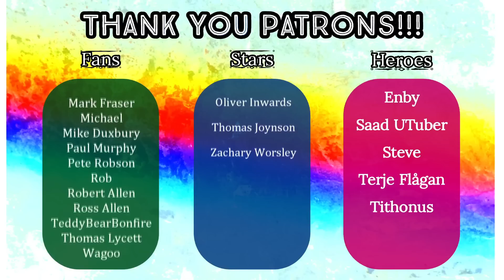American Reacts - SEAN LOCK - Would I Lie To You ❓ - Money Scheme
HEROES:
🍀 Ian Clarke
🍀 Kevin Richey
🍀 Morgangauk
🍀 Dave Atcha
🍀 Josh Read

STARS:
🍀 Charlie Costa
🍀 Terje Flågan

FANS:
🍀 NinjaZero126
🍀 Dan Keating
🍀 Rob R
🍀 GAZB87YORKSHIRESALT
🍀 DeadManProp
🍀 Oh2one2
🍀 Rusty Dog
🍀 Matt Hardy
🍀 Math3matics
🍀 Jason Nevin
🍀 Koolrichx